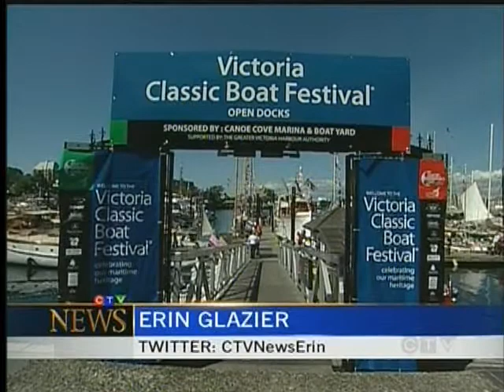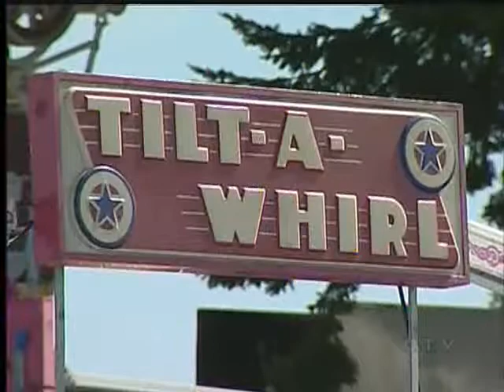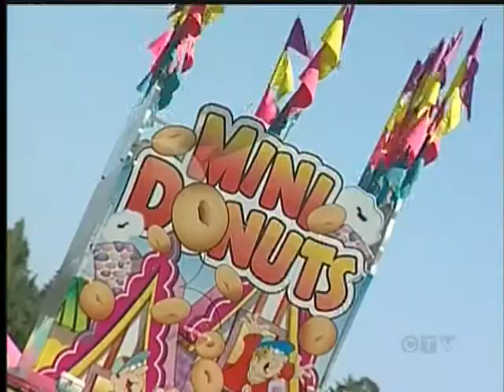Labour Day Weekend Events in Victoria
VICTORIA - The Labour Day long weekend is here. The official end of summer holidays has no shortage of things to do.

Erin Glazier runs down a few of the family friendly events happening.